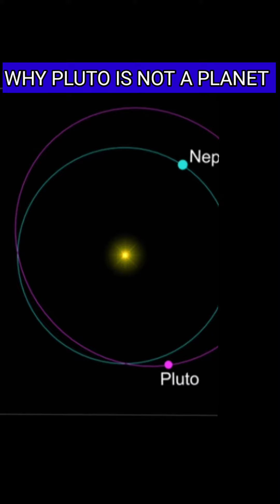Why Pluto is not a Planet ?